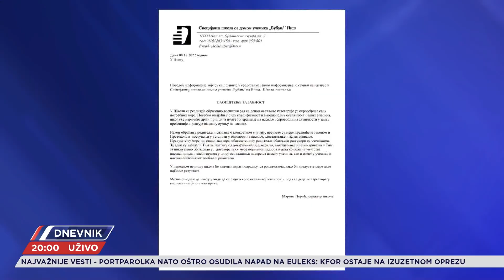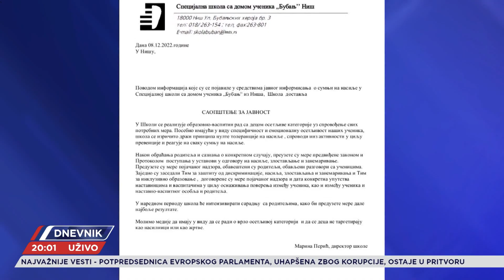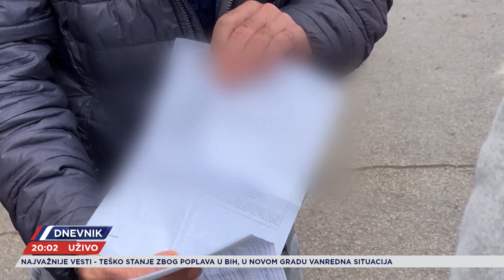Istraga zbog zlostavljanja i u Specijalnoj školi sa učeničkim domom "Bubanj" u Nišu